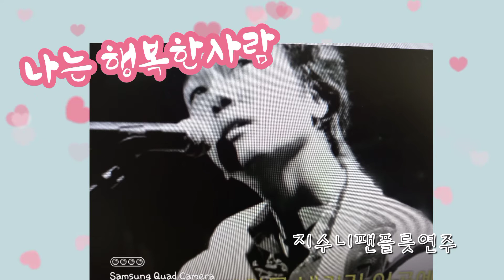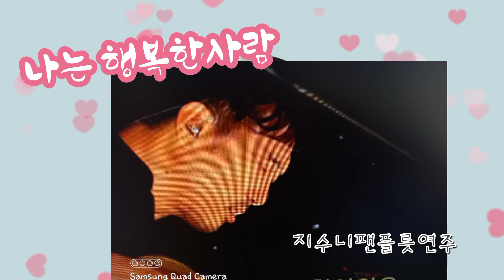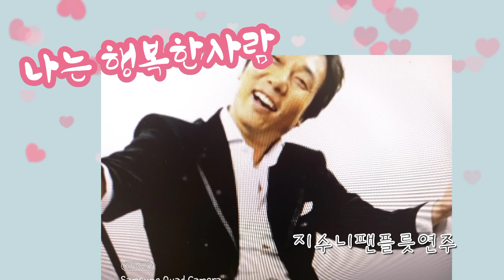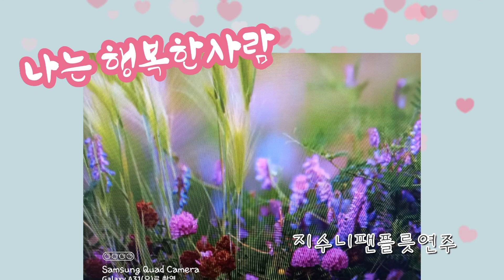나는행복한사람(이문세) 지수니팬플릇연주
울작방연주실에서